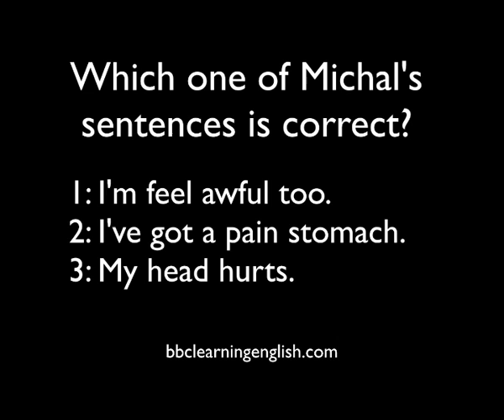English breakfast: The Flatmates episode 6 🤩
Tim introduces the other Flatmates to a traditional English breakfast - but not everyone's keen to try his cooking.